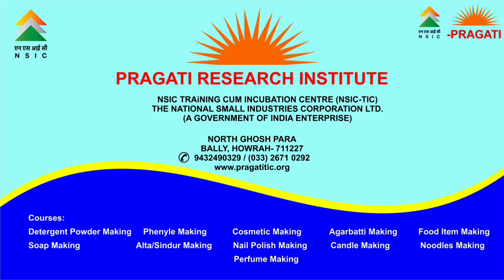Moisturizer, Cream, Body Oil তৈরীর ব্যবসার সংক্ষিপ্ত বিবরন, Moisturizer, Cream, Body Oil Making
NSIC PRAGATI
Call- 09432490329/ 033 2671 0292